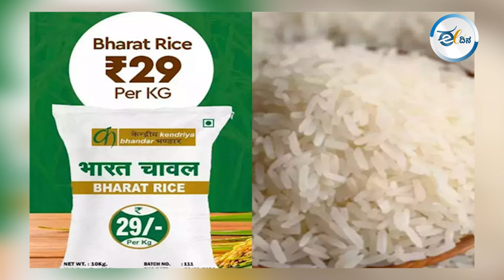ಅಕ್ಕಿ ಬದಲು ಹಣ ವಿತರಣೆಗೆ ಒಂದು ವರ್ಷ; ಈಗಲಾದ್ರು ರಾಜ್ಯಕ್ಕೆ ಅಕ್ಕಿ ಮಾರುತ್ತಾ ಕೇಂದ್ರ?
ರಾಜ್ಯ ಕಾಂಗ್ರೆಸ್ ಸರ್ಕಾರದ ಮಹತ್ವಾಕಾಂಕ್ಷೆಯ ಐದು ಗ್ಯಾರಂಟಿಗಳಲ್ಲಿ ಒಂದು ಅನ್ನಭಾಗ್ಯ ಯೋಜನೆ. ಈ ಯೋಜನೆಯಡಿ ಬಿಪಿಎಲ್ ಪಡಿತರದಾರರಿಗೆ ಮಾಸಿಕ ತಲಾ 10 ಕೆ.ಜಿ ಅಕ್ಕಿ ಕೊಡುತ್ತೇವೆಂದು ಕೇಳಿದ್ದ ಕಾಂಗ್ರೆಸ್ ಸರ್ಕಾರಕ್ಕೆ ಕೇಂದ್ರ ನೆರವು ನೀಡಲಿಲ್ಲ. ಹೀಗಾಗಿ, 5 ಕೆ.ಜಿ ಅಕ್ಕಿ ಮಾತ್ರ ನೀಡಲು ಶಕ್ತವಾಗಿದ್ದ ಕಾಂಗ್ರೆಸ್ ಸರ್ಕಾರ, ಉಳಿದ 5 ಕೆ.ಜಿ ಅಕ್ಕಿ ಬದಲಿಗೆ, 170 ರೂ. ಹಣ ನೀಡುವುದಾಗಿ ಘೋಷಿಸಿತ್ತು. ಅಕ್ಕಿ ಬದಲಿಗೆ ಹಣ ನೀಡುವ ಕ್ರಮ ಜಾರಿಯಾಗಿ ಈ ತಿಂಗಳಿಗೆ (ಜುಲೈ) ಒಂದು ವರ್ಷ ಪೂರೈಸಿದೆ ಈಗಲೂ ಸರ್ಕಾರ ಹಣವನ್ನೇ ಫಲಾನುಭವಿಗಳ ಕುಟುಂಬಕ್ಕೆ ನೀಡುತ್ತಿದೆ. ಲೋಕಸಭಾ ಚುನಾವಣೆ ನಡೆದು, ಮುಗಿದು, ಬಿಜೆಪಿ ಸೋತು ಮೈತ್ರಿಯಲ್ಲಿ ಎನ್ಡಿಎ ಸರ್ಕಾರ ರಚಿಸಿದರೂ, ಈಗಲೂ ಕೇಂದ್ರ ಸರ್ಕಾರ ರಾಜ್ಯಕ್ಕೆ ಅಕ್ಕಿಯ ನೆರವು ನೀಡುತ್ತಿಲ್ಲ.